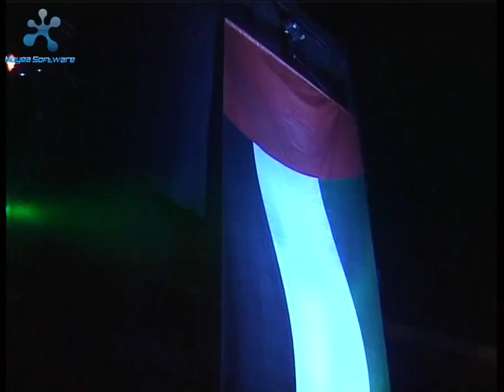Zayed University 10th Anniversary Inauguration